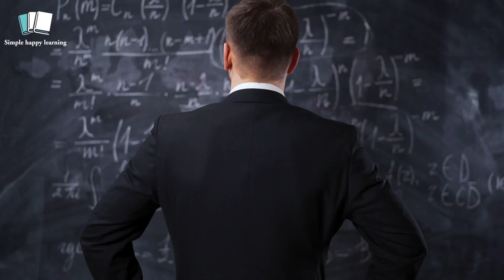Failure is Not an Option | Stop making Excuses |Karoly Takacs inspired story| Motivational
👉Amazon Prime Student 6-month Trial
This program offers unique benefits to college students including * Unlimited FREE Two-Day Shipping (with no minimum order size) * Exclusive deals and promotions for college students
Membership program offers special benefits for just $99 per year: *Unlimited instant streaming of thousands of movies and TV shows *FREE Two-Day Shipping on millions of items *Unlimited, ad-free streaming of over a million songs and more Prime benefits
MotivationBest Study Motivation, Failure to Success Story, and Habits of Successful People, Motivational Success Tips, and Habits & Life Lessons of highly effective people. Like Famous Failures series, this is the Ultimate Advice for high school students and college graduates. Very Inspirational Video in English.. Watch this video to know how to be successful in life, exam, business. This Video is only for the motivational purpose for students and for everyone who wants to achieve their dream in life!

Background music.
Youtube Royal free
DECLARATION by CREATOR: As we respect community guidelines properly, that's why this video has made by proper and well investigation and does not have to violate content of any kind. Some pictures/clips are used to describe appropriation only. Though every effort has been made to avoid errors or omissions in this channel. This work has been done by the creators of Simple happy learning. It takes time from the busy schedule to develop the video/episode.